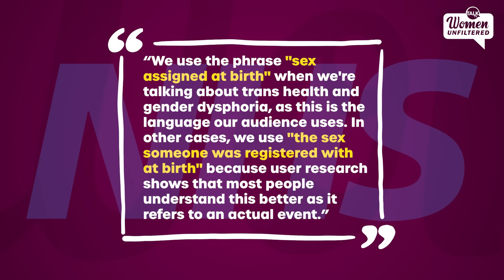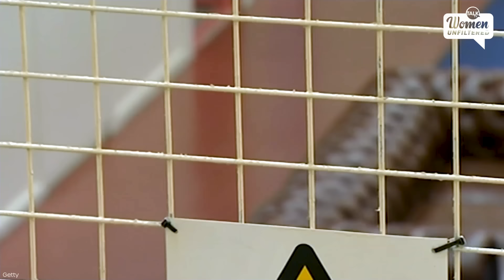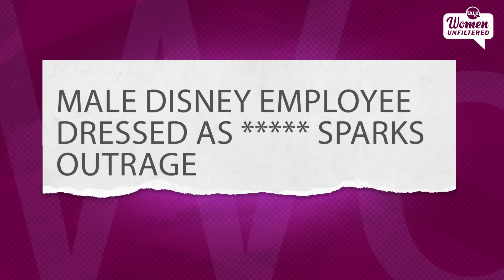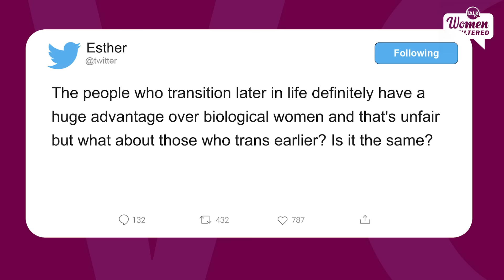“I'd Slap Anyone Who Called Me A 'Menstruator'!” Are Trans Right Detrimental To Women’s Rights?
Are trans rights becoming detrimental to the right's of women? In prisons, toilets and healthcare the trans debate is raging on.

Welcome to 'Women Unfiltered' where host Rebecca Twomey is joined by Zoe Williams, Ella Whelan, and Sally Land to explore the impact of trans rights on women's rights.